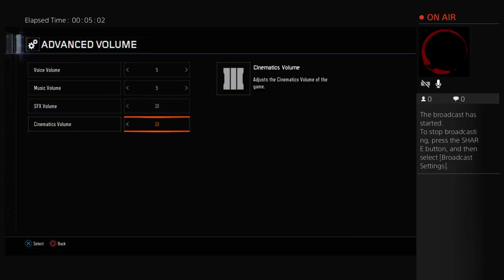Black Ops 3 zombies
Hello I'm hoots and I plan on giving great content, hope you enjoy